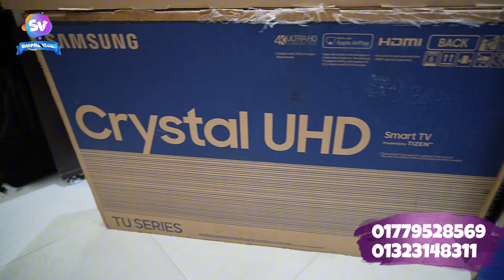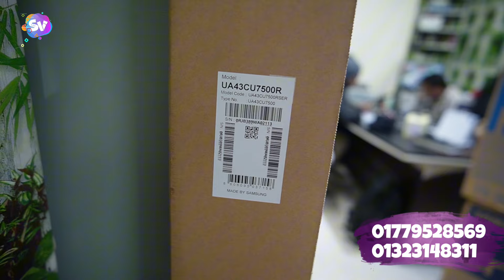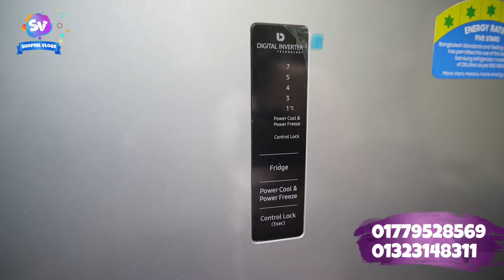বিশাল ডিসকাউন্টে samsung ফ্রিজ এবং টিভি কিনুন | Samsung fridge TV price in Bangladesh 2024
TV, ,AC, Fridge ,Washing Matching  কিনুন বিশ্বস্ত
প্রতিষ্ঠান থেকে। সব চেয়ে সাশ্রয়ী মূল্যে অথেনটিক warranty পণ্য ।
!..সবচেয়ে দ্রুত Delivery 48 ঘন্টায় সারা দেশ.!!
দেশের যে কোন প্রান্তে থাকুন না কেন
এবং সেই সাথে বাসার বাবা মা দের জন্য কোম্পানির পক্ষ থেকে টিভি, এসি, ওয়াশিং মেশিন , কিনলেই ফ্রী ফ্রী ফ্রী (১ টি আকর্ষণীয়  প্রিমিয়াম  কোয়ালিটির  জায়নামাজ)।
BRAND - JAMUNA
WARRANTY -2 year Display panel / Parts Replacement Warranty
4- Years free service without parts and panel
32"-JAMUNA basic led tv   - 12990/=
32"-JAMUNA J32 SFV031 -ANDROID VOICE TV - 15990/=
32"- JAMUNA J32 SB5 -ANDROID VOICE TV - 15990/=
43" -JAMUNA J43 SFV300 -ANDROID 4K VOICE TV - 26990/=
55" - JAMUNA J55 DKV3 -ANDROID 4K VOICE TV - 45990/=
𝗕𝗥𝗔𝗡𝗗= 𝗦𝗢𝗡𝗬 𝗣𝗟𝗨𝗦 / 𝗘𝗟𝗜𝗧𝗘 / VIKAN
𝗗𝗶𝘀𝗽𝗹𝗮𝘆, 𝗣𝗮𝗻𝗲𝗹 parts 1 𝘆𝗲𝗮𝗿𝘀 , 12 𝗬𝗲𝗮𝗿𝘀 𝗙𝗿𝗲𝗲 𝗦𝗲𝗿𝘃𝗶𝗰𝗲. 𝗪𝗶𝘁𝗵𝗼𝘂𝘁 𝗣𝗮𝗿𝘁𝘀 & 𝗣𝗮𝗻𝗲𝗹 .
২৪ ইঞ্চি HD বেসিক টিভি - 7500 টাকা
২৪ ইঞ্চি HD বেসিক টিভি ডাবল গ্লাস - ৭,৯০০/=
২৪ ইঞ্চি HD স্মার্ট টিভি 1/ 8 GB - ৯,৫০০/=
৩২ ইঞ্চি HD বেসিক টিভি - ৯,৯০০/=
৪০ ইঞ্চি HD বেসিক টিভি - ১৫৯০০
৩২ ইঞ্চি HD বেসিক টিভি ডাবল গ্লাস - ১০৯০০ /=
৩২ ইঞ্চি HD স্মার্ট টিভি 2/16 GB - ১১,৯০০/=
৩২ ইঞ্চি HD স্মার্ট টিভি ভয়েজ 2/16 GB - ১৩,৯০০ /=
৩২ ইঞ্চি HD স্মার্ট টিভি ডাবল গ্লাস 2/16 GB - ১২,৯০০/=
৩২ ইঞ্চি HD স্মার্ট টিভি ডাবল গ্লাস ভয়েজ 2/16 GB - ১৩,৯০০/=
৪০ ইঞ্চি HD স্মার্ট টিভি 2/16 GB - ১৭,৯০০/=
৪০ ইঞ্চি HD স্মার্ট টিভি ভয়েজ 2/16 GB - ১৮,৯০০/=
৪৩ ইঞ্চি FHD স্মার্ট টিভি 2/16 GB - ১৯,৯০০/=
৪৩ ইঞ্চি FHD স্মার্ট টিভি ভয়েজ 2/16 GB - ২০,৯০০ /=
৪৩ ইঞ্চি FHD স্মার্ট টিভি ডাবল গ্লাস ভয়েজ 2/16 GB - ২২,৯০০/=
৪৩ ইঞ্চি 4K স্মার্ট টিভি ভয়েজ 2/16 GB -২৩৯০০ /=
৫০ ইঞ্চি 4K স্মার্ট টিভি ভয়েজ 2/16 GB - ২৯, ৯০০/=
৫৫ ইঞ্চি 4K স্মার্ট টিভি ভয়েজ 2/16 GB - ৩৯,৯০০/=

𝗕𝗥𝗔𝗡𝗗 - 𝗩𝗜𝗦𝗜𝗢𝗡
𝗢𝗙𝗙𝗜𝗖𝗜𝗔𝗟 𝗪𝗔𝗥𝗥ANTY- 𝗗𝗶𝘀𝗽𝗹𝗮𝘆 𝗣𝗮𝗻𝗲𝗹, 𝗣𝗮𝗿𝘁𝘀 𝟰 𝗬𝗲𝗮𝗿𝘀 𝗛𝗼𝗺𝗲 𝗦𝗲𝗿𝘃𝗶𝗰𝗲 𝗮𝗹𝗹 𝗕𝗮𝗻𝗴𝗹𝗮𝗱𝗲𝘀𝗵.
24" - VISION - G02 - BASIC TV -12500 /=
32"- VISION -V7-MO4- BASIC TV - 16500 /=
32" - VISION - E20S/E30S/ E10 VOICE - ANDROID TV - 21500/=
32" - VISION - E40S VOICE - GOOGLE ANDROID TV - 22500/
39"-VISION - E75 - ANDROID TV - 29500/=
43" - VISION - 43E3S - FHD VOICE ANDROID TV - 33500/=
43" - VISION - E3GS- GOOGLE VOICE FHD ANDROID TV - 34500/-
43" - VISION - 43G3S - 4K VOICE ANDROID TV - 36500/=
43" - VISION - 43RN1 PRO -4K GOOGLE TV 4K VOICE ANDROID TV - 37990/=
55" - VISION - 55G3S PRO- 4K VOICE ANDROID TV - 64500/=
55" - VISION – 55 PQ1 GALAXY PRO QLED GOOGLE VOICE TV - 68900 -/
𝗕𝗥𝗔𝗡𝗗 - HAIER
𝗢𝗙𝗙𝗜𝗖𝗜𝗔𝗟 𝗪𝗔𝗥𝗥ANTY
𝗗𝗶𝘀𝗽𝗹𝗮𝘆 𝗣𝗮𝗻𝗲𝗹, 𝟰 𝗬𝗲𝗮𝗿𝘀 𝗛𝗼𝗺𝗲 𝗦𝗲𝗿𝘃𝗶𝗰𝗲 𝗮𝗹𝗹 𝗕𝗮𝗻𝗴𝗹𝗮𝗱𝗲𝘀𝗵.
32"- HAIER -H32K66GH –HD ANDROID TV - 20900/=
43" - HAIER - H43K800FK - FHD GOOGLE TV - 31500/=
43" - HAIER - H43P7UX- 4K HQLED GOOGLE TV HANDS FREE - 37990/=
50'' - HAIER - H50P7UX -4K HQLED GOOGLE TV HANDS FREE- 49900/=
55" - HAIER - H55P7UX- 4K HQLED GOOGLE TV HANDS FREE - 60900/=
𝗕𝗥𝗔𝗡𝗗 - 𝗦𝗔𝗠𝗦𝗨𝗡𝗚
𝗢𝗙𝗙𝗜𝗖𝗜𝗔𝗟 𝗪𝗔𝗥𝗥ANTY
𝗗𝗶𝘀𝗽𝗹𝗮𝘆, 𝗣𝗮𝗻𝗲𝗹 𝟮 𝘆𝗲𝗮𝗿𝘀 , 𝗣𝗮𝗿𝘁𝘀 𝟭 𝘆𝗲𝗮𝗿 & 𝟱 𝗬𝗲𝗮𝗿𝘀 𝗼𝗳 𝗙𝗿𝗲𝗲 𝗦𝗲𝗿𝘃𝗶𝗰𝗲.
𝗪𝗶𝘁𝗵𝗼𝘂𝘁 𝗣𝗮𝗿𝘁𝘀 𝗣𝗮𝗻𝗲𝗹 𝗛𝗼𝗺𝗲 𝗦𝗲𝗿𝘃𝗶𝗰𝗲 𝗮𝗹𝗹 𝗕𝗮𝗻𝗴𝗹𝗮𝗱𝗲𝘀𝗵.
32" - SAMSUNG - N4010 - BASIC TV - 18900 /=
32" - SAMSUNG - T4400 - SMART TV - 21900 /=
32" - SAMSUNG - T4500 - VOICE SMART TV - 27900 /=
43" - SAMSUNG - T5400AR - SMART TV- 36500/=
43" - SAMSUNG - AU7700 - VOICE SMART TV - 43900 /=
43" - SAMSUNG - AU/TU8000 - VOICE SMART TV - 53900 /=
43'' - SAMSUNG - CU7500   -VOICE SMART TV- 42900 /=
55" - SAMSUNG - AU7700 - VOICE SMART TV - 65900 /=
𝗕𝗥𝗔𝗡𝗗 - 𝗫𝗜𝗢𝗔𝗠𝗜 (𝗜𝗠𝗣𝗢𝗥𝗧𝗘𝗗)
𝟭𝟬 𝗬𝗲𝗮𝗿𝘀 𝗙𝗿𝗲𝗲 𝗦𝗲𝗿𝘃𝗶𝗰𝗲 𝗢𝗻𝗹𝘆. 𝗪𝗶𝘁𝗵𝗼𝘂𝘁 𝗣𝗮𝗿𝘁𝘀 𝗣𝗮𝗻𝗲𝗹.
43" - XIAOMI - P1 - GLOBAL VOICE ANDROID - 34900 /=
43" - XIAOMI - P1 - GLOBAL VOICE ANDROID - 34900 /=
55" - XIAOMI - P1 - GLOBAL VOICE ANDROID - 51900 /=
অর্ডার করতে আমাদের পেজে মেসেজ দিন অথবা কল করুন Azlan mart electronics /আজলান মার্ট  ইলেক্ট্রনিক্স  = 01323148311, 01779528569
FOR CARD PAYMENT & EMI AVAILABLE = অথবা সরাসরি চলে আসুন আমাদের নিজেস্ব শোরুমের ঠিকানাঃ
প্লট নং ২৭৫ পশ্চিম মনিপুর, ৬০ ফুট রোড , মিরপুর -০২, ঢাকা-১২১৬ =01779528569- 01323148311
# android tv # google tv voice tv
• tv full hd

বিশাল ডিসকাউন্টে samsung ফ্রিজ এবং টিভি কিনুন, Samsung fridge TV price in Bangladesh 2024, samsung fridge price in bangladesh 2024, samsung fridge, samsung big size tv, samsung tv price in bangladesh 2024, samsung tv price in bangladesh, azlan mart, paikari tv, wholesale fridge, wholesale tv